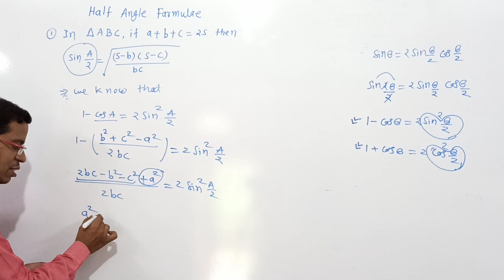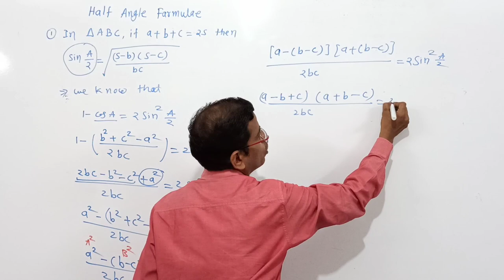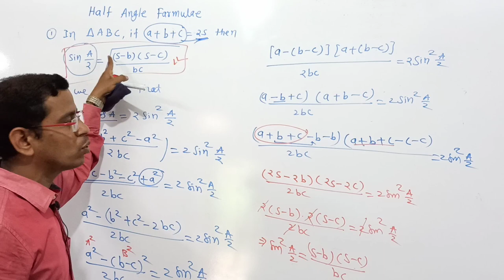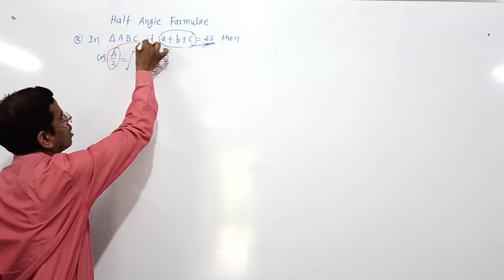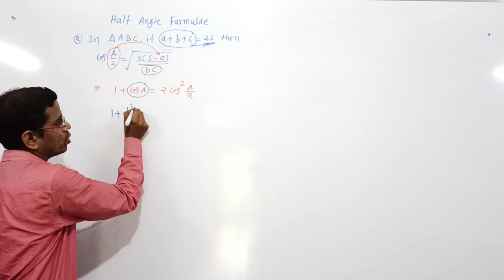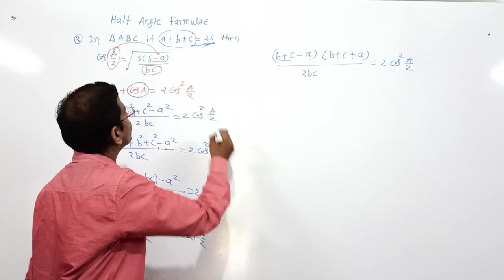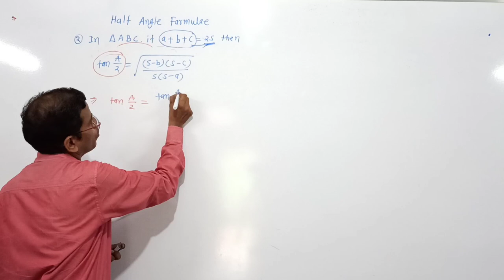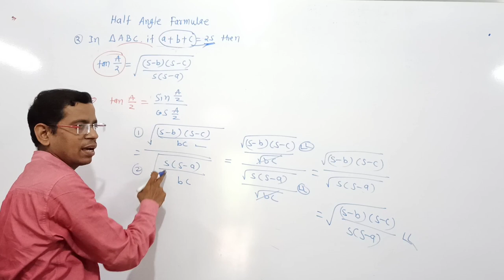12th Half angle farmulae in Hindi | Trignomentric function| HSC| IIT-JEE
Half angle farmulae of triangle of  Trignomentric function used in Trignomentry  to calculate area as well as to study Napier's Anology and problem regarding triangle.